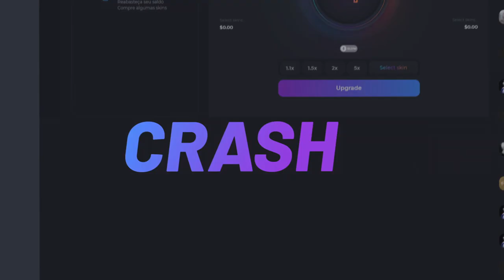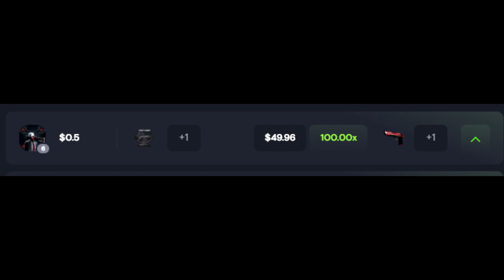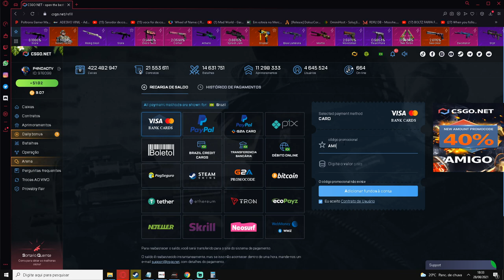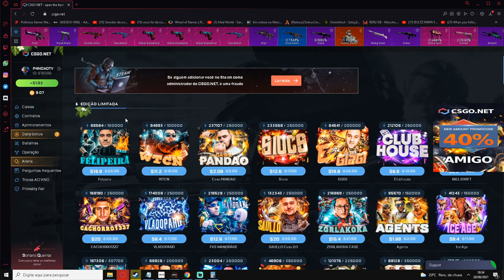MINHA CAIXA ABAIXOU de PREÇO! 2$ AGORA - TA TOP?